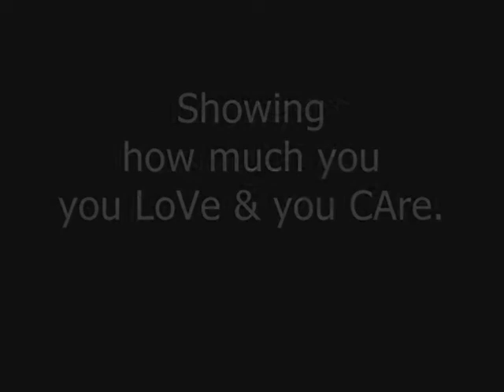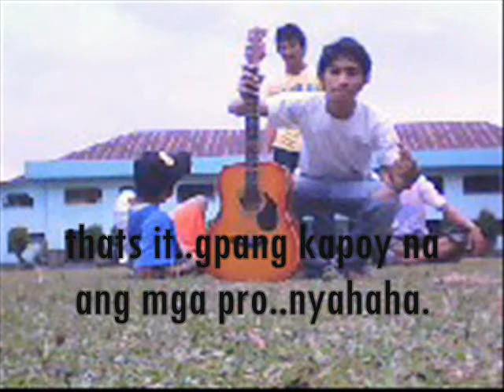Alpha peanut (evram jan).wmv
Alpha peanut..

siffio-base guitar*
evram jan-lead guitar
jomar- rhythms g.
chyll-beat box

special thanks to sahara,nva,diana,kimwell,natnat,glenn for 'supporting' the pathetic fellas...